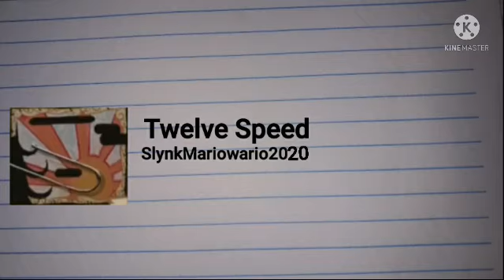Disc Episode 6 Twelve Speed MarioWario Sunchine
Guitar Hero 3 Disc "See Ya!"